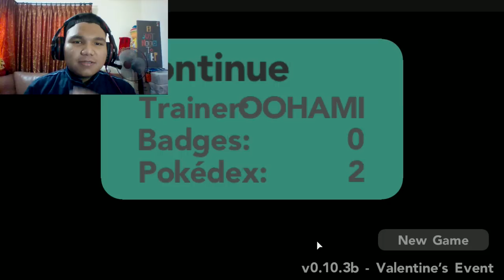ROBLOX Malaysia || Pokémon Brick Bronze SOLO ( UnCut ViDeo )™ #3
╔ ஜ۩☢۩ஜ ╗
║ ▓▓▓▓▒▒▒▒░░░░| Bukak Description INI |░░░░▒▒▒▒▓▓▓▓ ║
╚ ஜ۩☢۩ஜ ╝

▬▬▬▬▬▬▬▬▬▬▬▬▬▬ ❆ INTRO ❆ ▬▬▬▬▬▬▬▬▬▬▬▬▬▬

Hello Semua , Nama saya OOHAMI~! dan Selamat Datang Ke Channel FaBuLOuSs~! Harap FabuLouss ENJOY Video Ini~! ^

▬▬▬▬▬▬▬▬▬▬▬ ♛ Jadual OOHAMI ♛ ▬▬▬▬▬▬▬▬▬▬▬▬▬

● Isnin ► Gta 5 SOLO

● Selasa ► Gta 5 Cari Duit & Paladins

● Rabu ► Gta 5 Heist/Mission & Human Fall Flat

● Khamis ► Gta 5 Lumba2 & Rocket League

● Jumaat ►Gta 5 Freemode , Roblox & ClusterTruck

● Sabtu ► Gta 5 Freemode , Challenge Video , Roblox & CSGO

● Ahad ► Gta 5 Advesary Mode , Happy Wheels & Random Video

▬▬▬▬▬▬▬▬▬▬▬ ☯ Baca Ini ☯ ▬▬▬▬▬▬▬▬▬▬▬▬▬

▬▬▬▬▬▬▬▬▬▬▬▬ ✂ End ✂ ▬▬▬▬▬▬▬▬▬▬▬▬▬
.\:::::::::::::::::::::. Thxs 4 being Fabulouss ❤